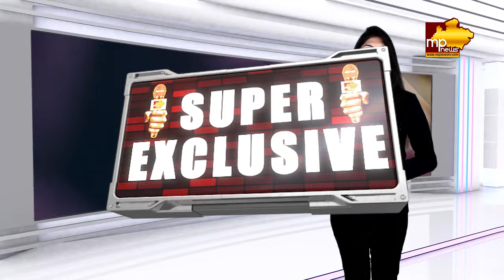लोकसभा चुनाव को लेकर एक्शन में कलेक्टर मैडम, मतदान केंद्रों का किया रियलिटी चेक! MP News Jhabua